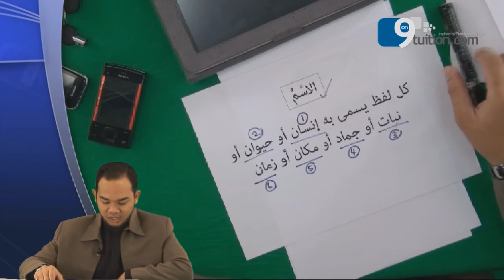Bahasa Arab On9tuition